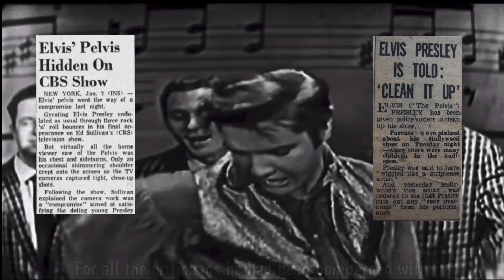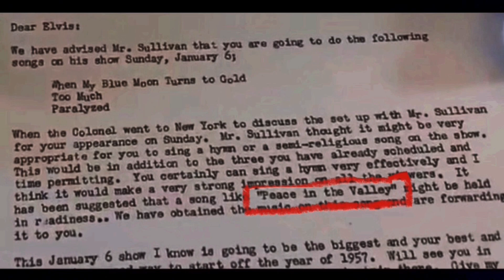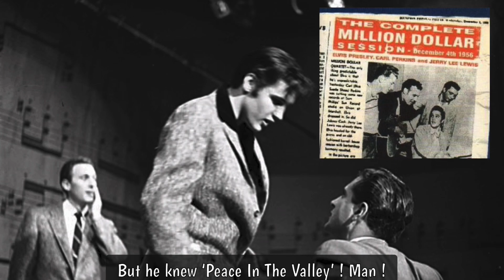Elvis Through His Eyes..A Real..Decent Fine Boy Part 1..Second Version For The USA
We’ve had major problems getting this uploaded for the Usa and Canada.
This is the fifth re-edit I have done to get it passed.Whether it will stay up without getting blocked remains to be seen.

Thankyou